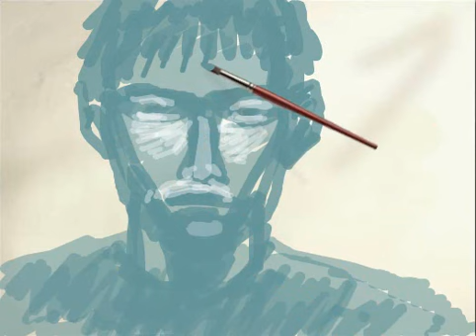Drawing a man with ArtPad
The song in the VDO is ticket night trip rmx sung by AUGUST band.